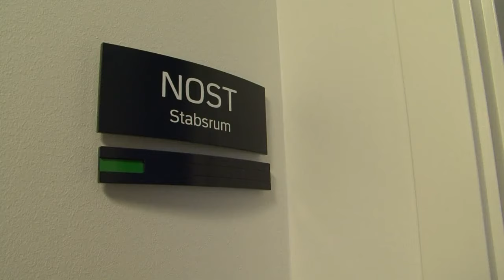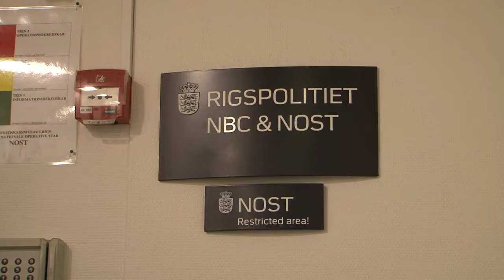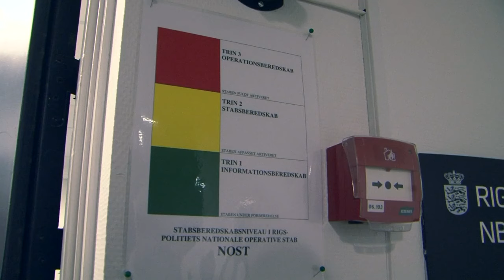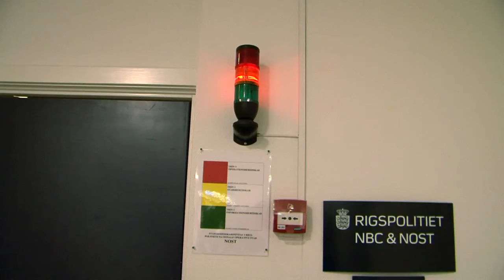NOST - NATIONAL OPERATIV STAB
I NOST koordinerer myndighederne deres indsats under store hændelser. Kom med bag kulisserne